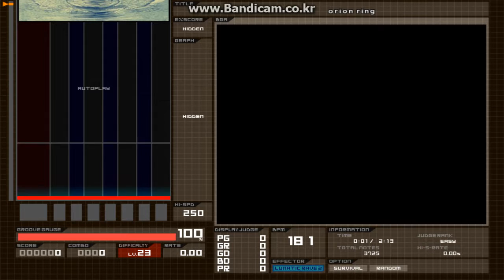★23 orion ring -Extra-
controller : DAO FP7